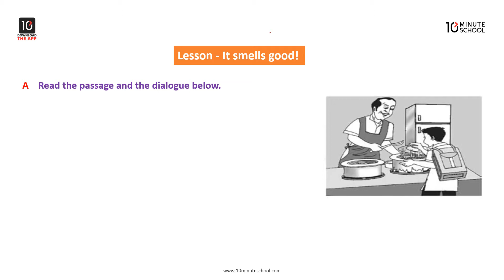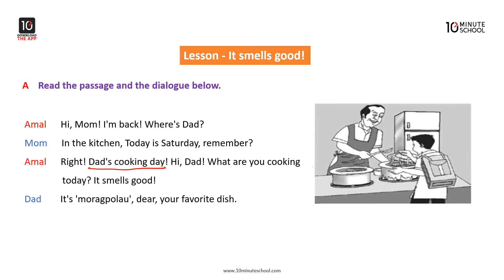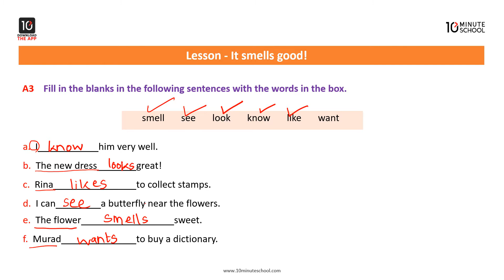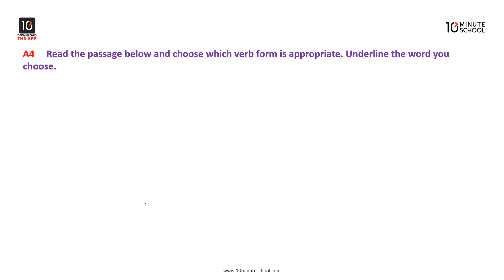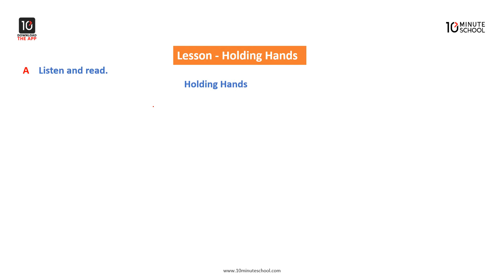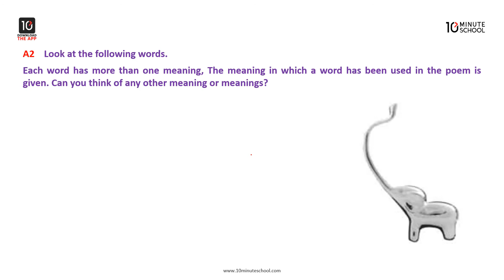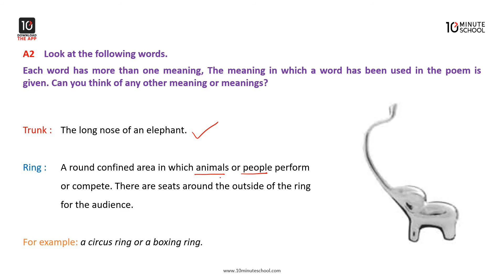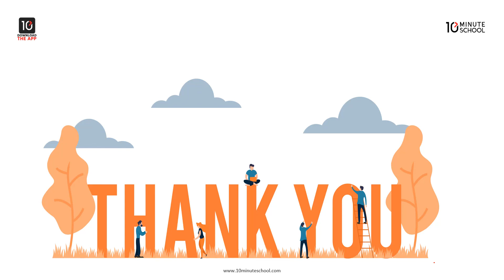It smells good!, Holding Hands [Class 6]